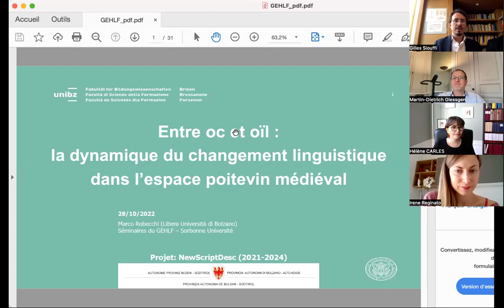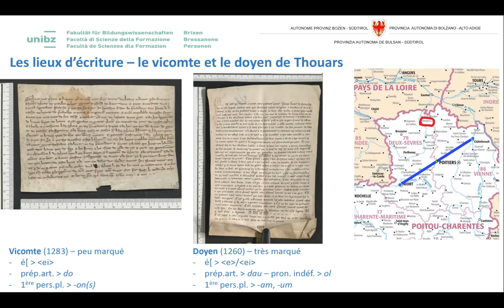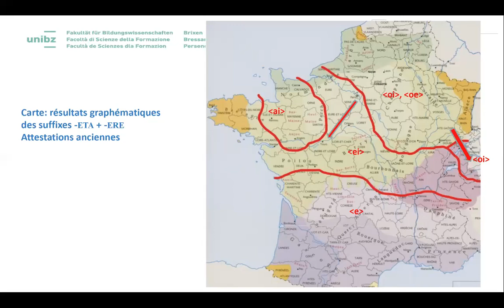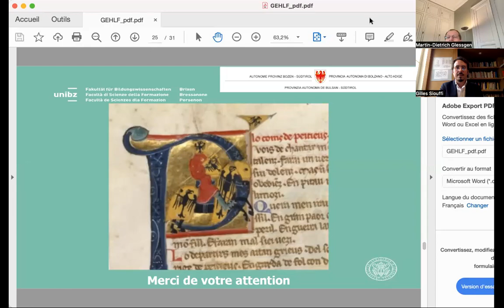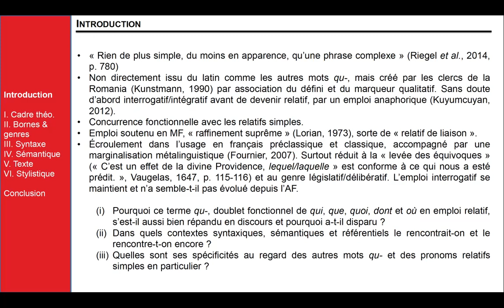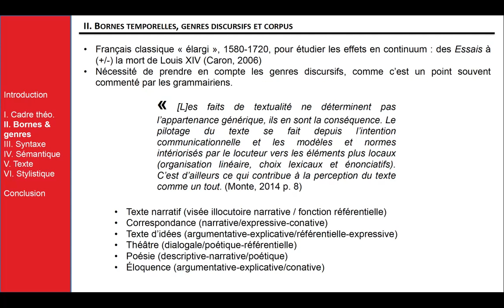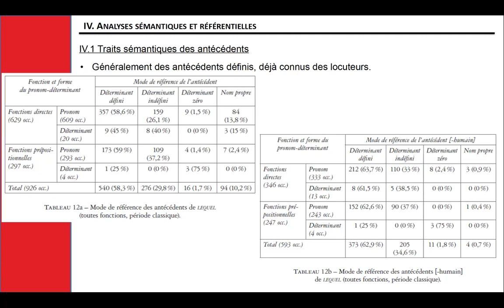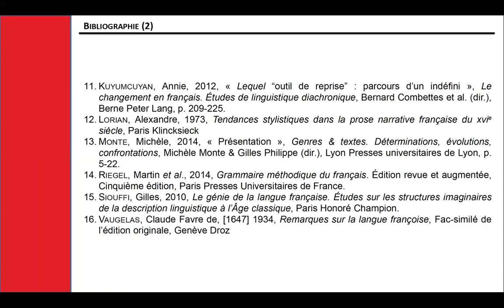GEHLF - 28/10/2022 - M.Robecchi et M.Goux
Programme thématique : Marco Robecchi (Libera Università di Bolzano): « Entre oc et oïl : la dynamique du changement linguistique dans l’espace poitevin médiéval ».
Présentation d’actualité : Mathieu Goux (université de Caen), présentera son ouvrage Le Pronom-déterminant relatif LEQUEL en français préclassique et classique (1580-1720), Paris, Garnier, 2020.